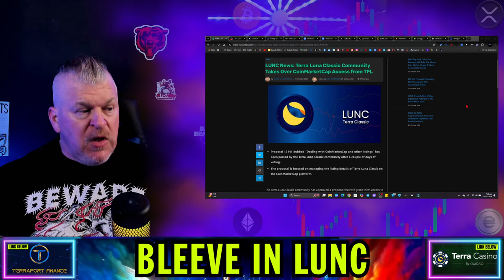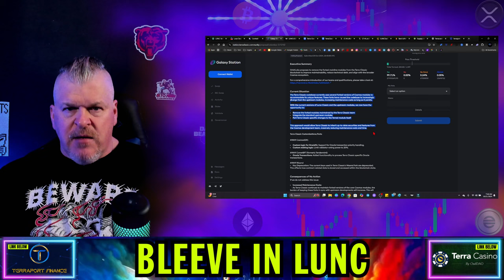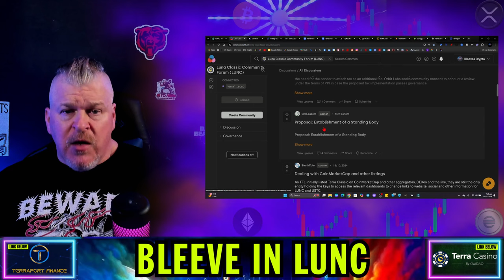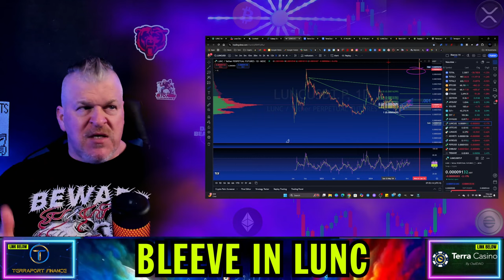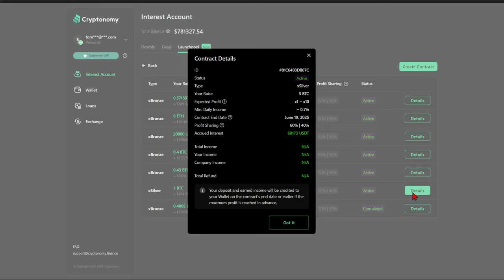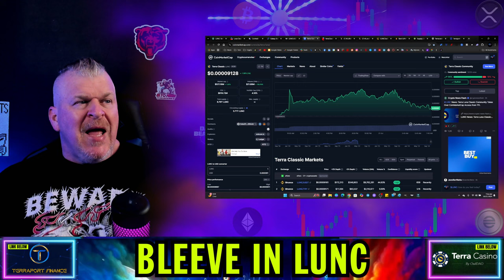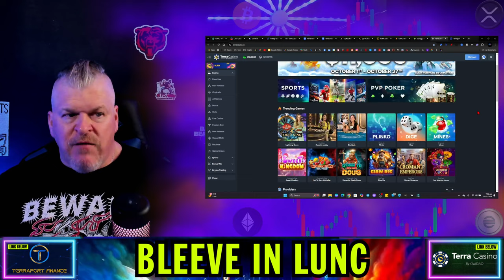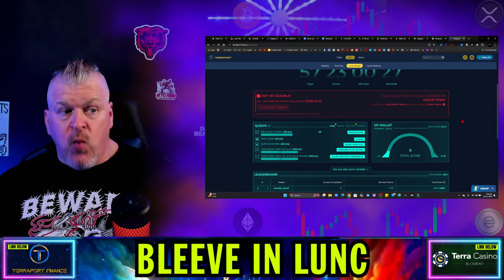TERRA LUNA CLASSIC IS ABOUT TO EXPLODE! YOU HEARD IT HERE FIRST!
CRYPTO WALLETS
🪙 ERC-20 Wallet: 0xD507c4eEf733dfC3AB7A145b0367a867a6C45e0C
🪙 BTC Wallet: bc1qsu5c76jkw08a0eqkfkzgcfya99vle3kxe93a3u
🪙 Solana Wallet: FKQssfYgC2qrENwG2cyJyqH7hEYxFWH149zFrGx5Tuj8
🪙 Terra Luna Wallet: terra1ecl4l7yp5cqzgl0hdrlxp8lwjrr6epdv43scsc